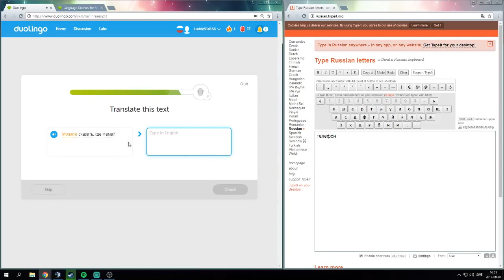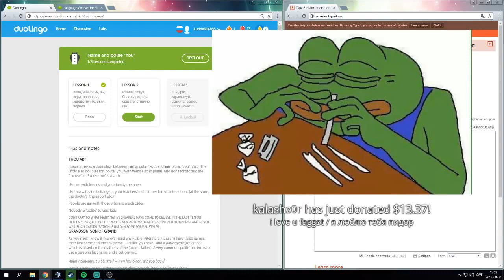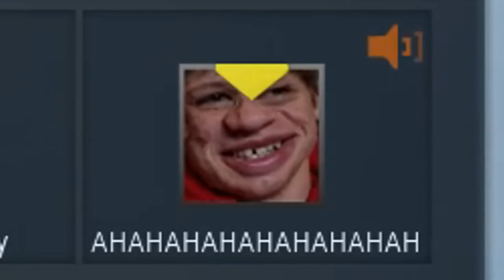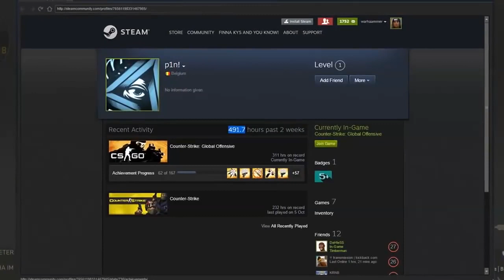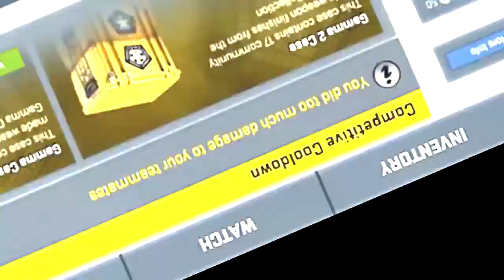Best of Anomaly [Russian edition] Part 2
BEST OF Anomaly Russia Edition
This video is BEST OF funny Anomaly moments with papanomaly 2016 / 2017 / 2018 highlights anomaly stream highlights from twich oddshots , clips ...

anomaly,
anomaly russian,
anomaly banned twitch,
anomaly roblox,
anomaly rage,
anomaly lan,
anomaly pubg,
anomaly rap,
anomaly haix,
anomaly knife,
anomaly kms,
anomaly csgo,
anomaly africa,
anomaly and friends,
anomaly ace,
anomaly ava,
anomaly and stun,
anomaly and you know,
anomaly ak,
anomaly album,
anomaly anime,
anomaly auschwitz full,
an anomaly,
an anomaly scan,
anomaly band,
anomaly banned,
anomaly breaks tv,
anomaly betting,
anomaly breach,
anomaly beatbox,
anomaly bob ross,
anomaly boat,
anomaly by lecrae,
anomaly b,
anomaly b emoji,
anomaly rush b,
anomaly car,
anomaly cbro,
anomaly camellia,
anomaly cs,
anomaly case,
anomaly carlsson,
anomaly csgo russian,
anomaly csgoroll,
anomaly csgo pubg,
c anomaly scan,
anomaly c,
anomaly detection,
anomaly dab,
anomaly dad,
anomaly deagle,
anomaly dumb ways to play cs go 3,
anomaly detection time series,
anomaly defenders,
anomaly doppler,
anomaly door,
anomaly dance,
anomaly initial d,
anomaly d,
anomaly d lore,
anomaly eyez,
anomaly edit,
anomaly earth,
anomaly esea,
anomaly experience,
anomaly england america,
anomaly egg hunt,
anomaly elemental knives,
anomaly edm,
anomaly et,
anomaly e.t,
anomaly e,
anomaly face,
anomaly fortnite,
anomaly friends,
anomaly fart,
anomaly f1,
anomaly fnatic,
anomaly finland,
anomaly full movie,
anomaly fitz,
anomaly fade,
anomaly f,
anomaly girlfriend,
anomaly gloves,
anomaly gambling,
anomaly gamdom,
anomaly gta,
anomaly grotto,
anomaly game,
anomaly global,
anomaly glove unboxing,
anomaly gamma case,
x&g anomaly,
zero g anomaly,
anomaly it g ma,
anomaly g,
anomaly habbo,
anomaly h1z1,
anomaly hardbass,
anomaly harambe,
anomaly haircut,
anomaly hydra,
anomaly hacking,
anomaly highlights,
anomaly hello,
anomaly irl,
anomaly i selled,
anomaly in japan,
anomaly in space,
anomaly inferno,
anomaly in database,
anomaly in the baltic sea,
anomaly itg,
anomaly in pewdiepie video,
anomaly insane deagle ace,
anomaly japan,
anomaly jazz,
anomaly joins faze,
anomaly japan 2,
anomaly jfk,
anomaly jyyster,
anomaly japan vlog,
anomaly jameskii,
anomaly jumpscare,
anomaly jfk taught me that,
j anomaly from the gutter,
anomaly kb,
anomaly karambit doppler,
anomaly kneiv,
anomaly korea,
anomaly kuk,
anomaly knives,
anomaly kys,
anomaly karambit crimson web,
lisa k anomaly,
anomaly linda,
anomaly live,
anomaly lyrics,
anomaly lol,
anomaly lego,
anomaly loudest scream,
anomaly lan party 1,
anomaly lore,
anomaly lab,
anomaly l,
anomaly music,
anomaly malta,
anomaly movie,
anomaly meet my girlfriend,
anomaly malta pc,
anomaly meaning,
anomaly mlg,
anomaly mail,
anomaly matchmaking highlights,
anomaly media,
anomaly m,
anomaly negev,
anomaly new car,
anomaly new pc,
anomaly news,
anomaly new site,
anomaly new case,
anomaly noot noot,
anomaly nuke,
anomaly new inferno,
anomaly notitg,
anomaly n word,
anomaly says n word,
anomaly outlast,
anomaly old cs,
anomaly outlast part 3,
anomaly osu,
anomaly outlast 2,
anomaly obi,
anomaly opening,
anomaly operation,
anomaly overwatch,
anomaly oceano,
anomaly man o war,
geographical anomaly o brother,
anomaly papa,
anomaly pc,
anomaly pewdiepie,
anomaly plays,
anomaly plays roblox,
anomaly pubg csgo,
anomaly prime,
anomaly playing csgo,
anomaly pepper,
utsu p anomaly,
anomaly p,
anomaly quake,
anomaly quackity,
anomaly q&a,
anomaly quickest ace,
anomaly quotes,
anomaly habbo quackity,
anomaly wheelie queen,
quantum anomaly,
qradar anomaly rules,
anomaly rage quit,
anomaly r8,
anomaly rapper,
anomaly review,
anomaly russian rage,
anomaly russian mic,
anomaly russian moments,
r anomaly detection tutorial,
r anomaly detection,
anomaly r,
anomaly song,
anomaly scan,
anomaly stun,
anomaly somalia,
anomaly stream,
anomaly spicy,